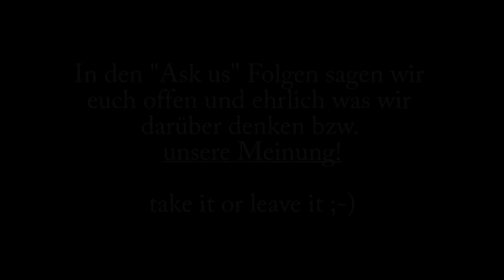Ask us #4: Ich habe grosse Mühe mit meiner Körpergrösse | Authentic BroZ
Ask us Folge #4 Danke für die sehr persönliche Frage.

Weitere Fragen könnt ihr uns gerne per Mail oder FB zusenden!

Viel SPAAASSS!!